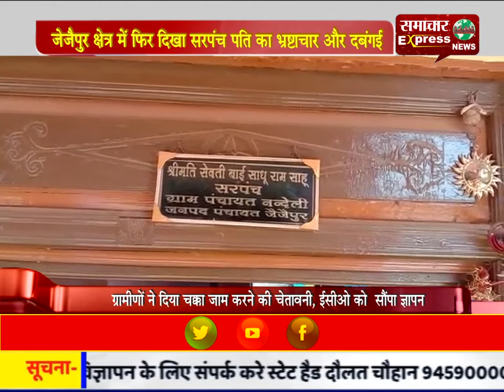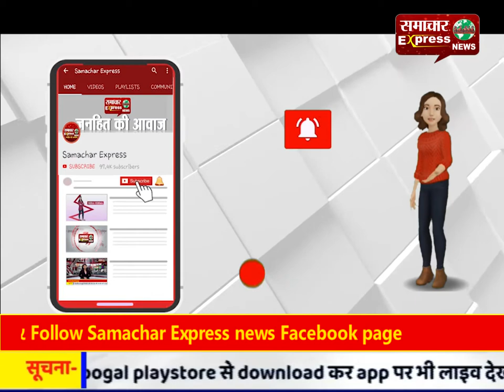जेजैपुर क्षेत्र में फिर दिखा सरपंच पति का भ्रष्टाचार और दबंगई